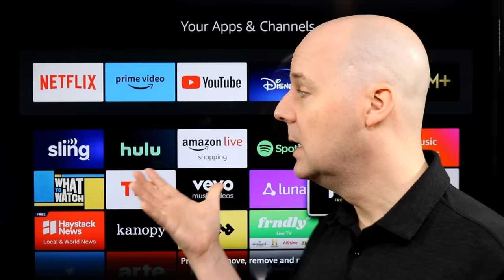Can Your Roku Be Hacked? What About Other Wifi Connected Devices?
Today in Cord Cutting Today for March 25, 2024 we take a look at some of the biggest stories in the world of cord cutting including: Can Your Roku & Other Wifi Connected Devices Be Hacked?

The FCC Wants to Make Sure All Your Internet-Connected Devices Are Safe from Hacking

Pluto TV Turns 10 Years Old This Week: A Look Back at This Ground-Breaking Streaming Service

YouTube TV Is the Most Popular Live TV Streaming Service for Cord Cutting — Here Is How the Rest Rank

What Is the Difference Between the Paramount+ Streaming Service & the Paramount+ Network?

Plex Adds 5 New Free Channels This Week Including CBS News

Pluto TV Announces 6 New Free Live Channels Are Now Live